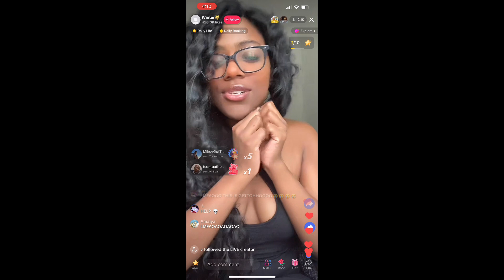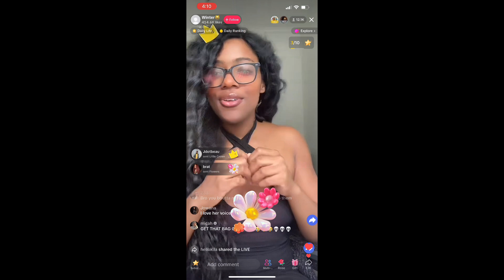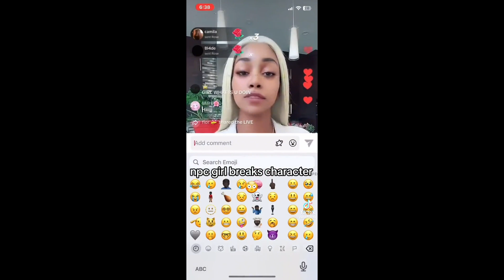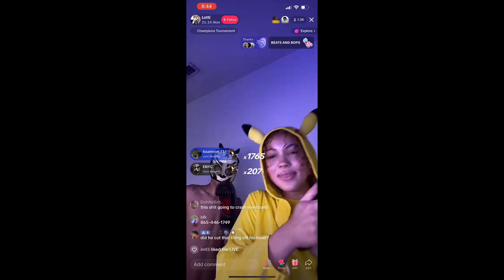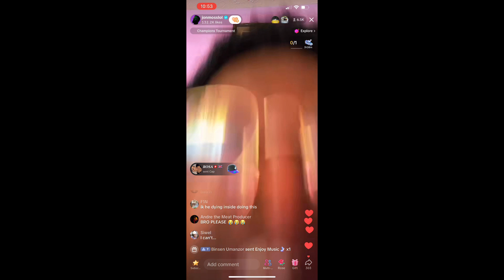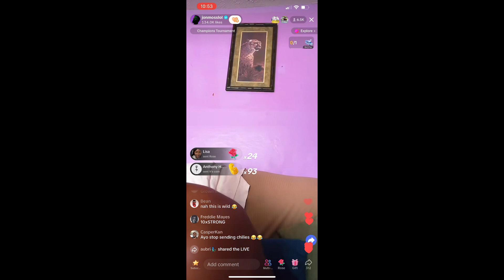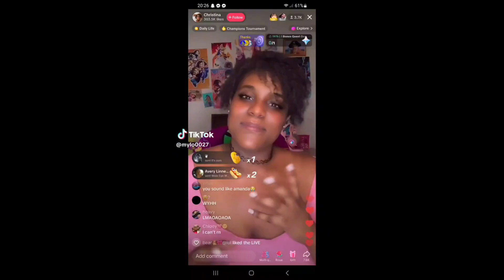These Ai NPC TikTokers Are Running Up A BAG!! 💸